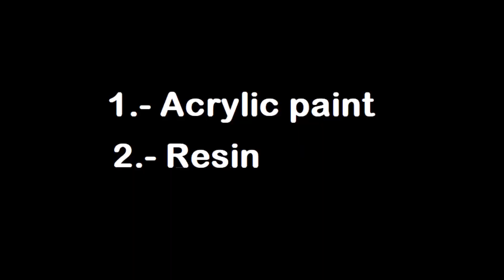v73 How to make an original Soap Kitchen Pot.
Sales